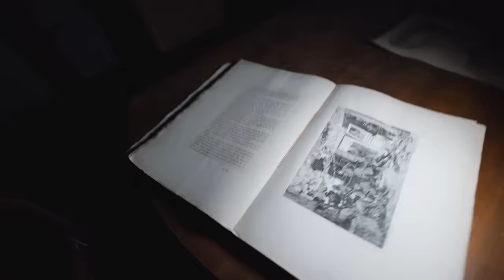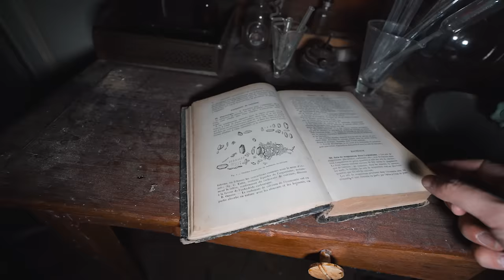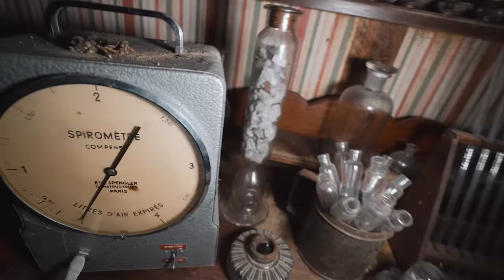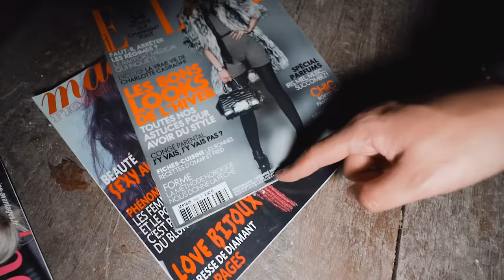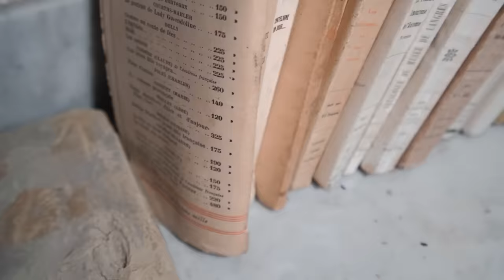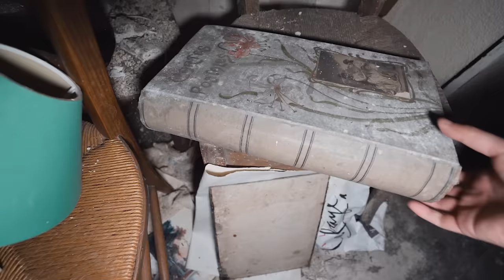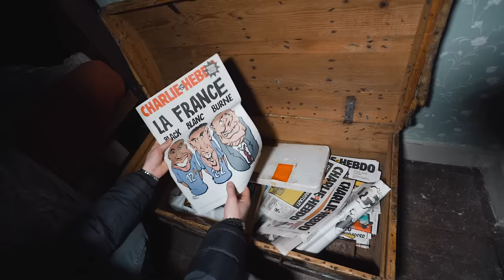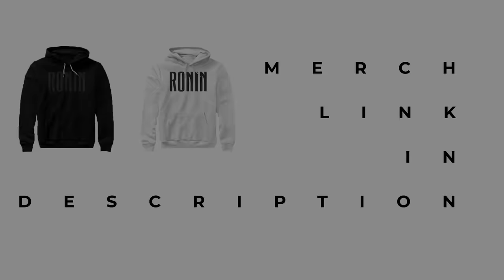Abandoned Alchemists Millionaires Mansion (Palace)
An abandoned home where a mysterious Alchemists use to live. Everything is left untouched.

Support is much appreciated and goes towards making more + better content! :)
YouTube MEMBER

THE ULTIMATE PHOTO LIGHT